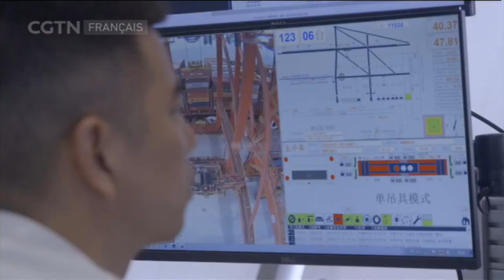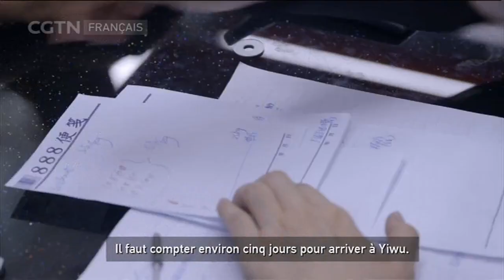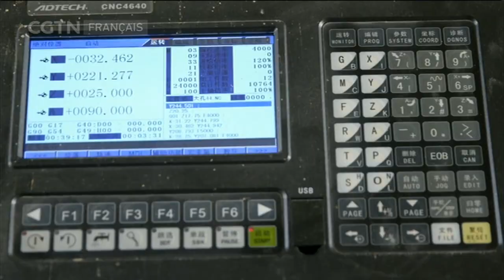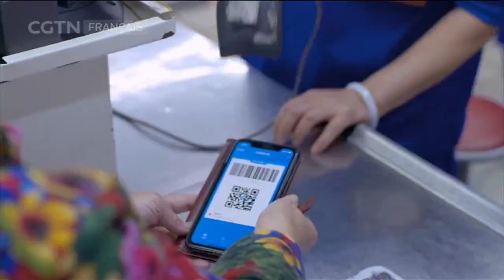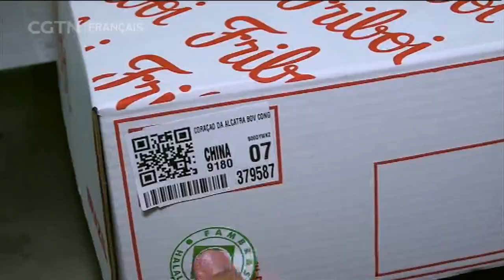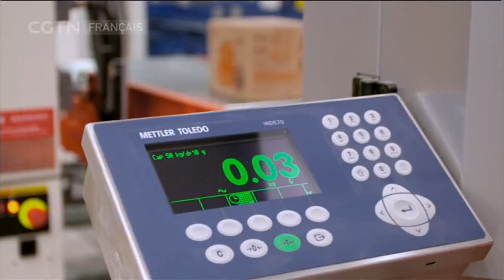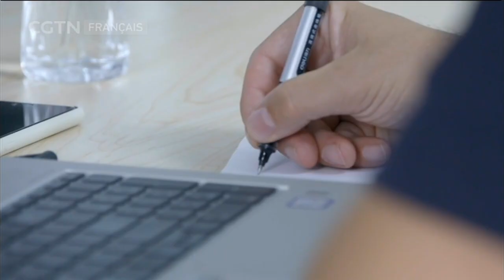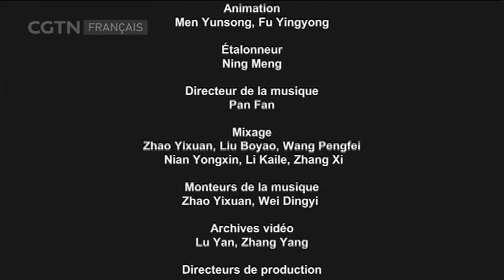Destin commun la Chine et le monde ces dernières années 01/09/2020 Épisode 2